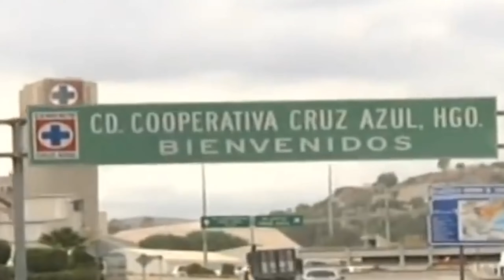¡CAMPEON SIN CORONA! El Gran Torneo de Cruz Azul como Super Lider Merecía el Tituló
Cruz Azul festejaba su 50 aniversario en Primera división en enero del 2014 que se daba en el Clausura 2014 con un equipo potente de Cruz Azul acompáñame a revivir el torneo de aniversario.

0:00 Corazon Azul
0:51 Presentacion de la plauyera conmemorativa 50 aniversario
1:29 Refuerzos de Cruz Azul Clausura 2014
2:03 Marco Fabian Gol Puskas
2:26 Mauro Formica goles con Cruz Azul
3:00 Cruz Azul vs Leon Cuartos de final 2014 Ida
3:31 Cruz Azul vs Leon Cuartos de final 2014 Vuelta
4:20 Julio Cesar Dominguez se Burla de la Aficion
5:00 Cruz Azul Campeon Liga de Campeones de Concacaf